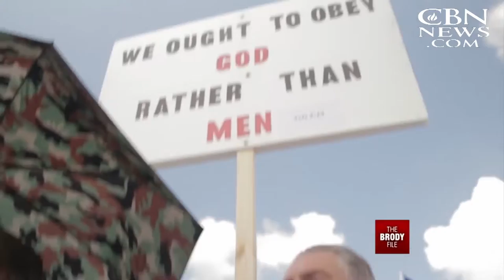The Brody File: Warriors - October 15, 2015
The Brody File speaks with religious liberty warriors Kim Davis and Barronelle Stutzman. Plus, culture war warrior Mike Huckabee is here along with an interview with war hero warrior Senator John McCain.